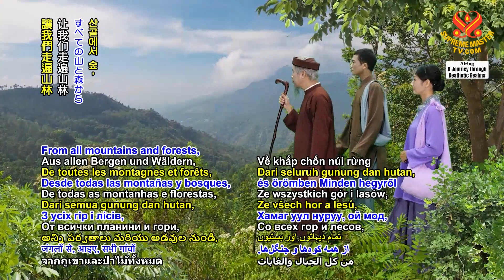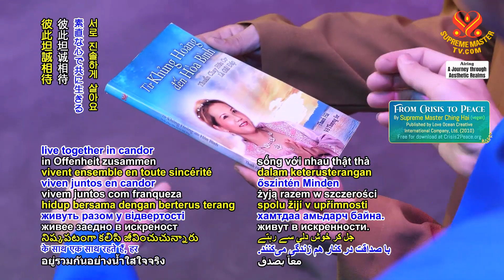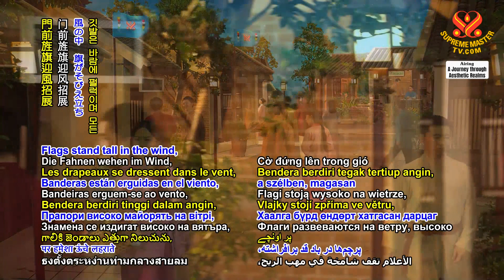Folk Song for Peace (Đồng Dao Hòa Bình) | SupremeMasterTV.com